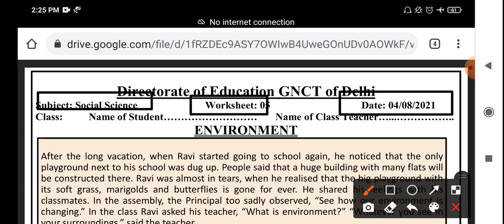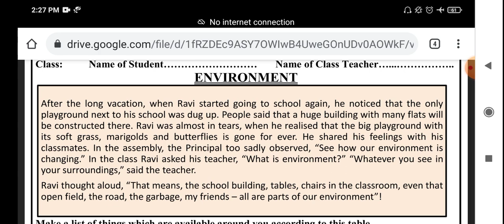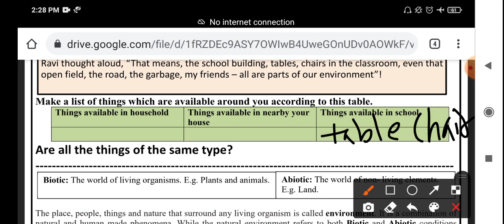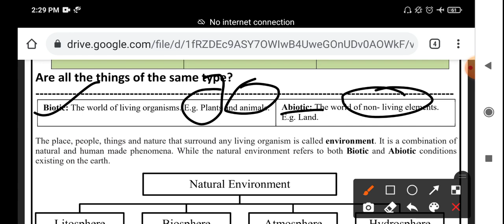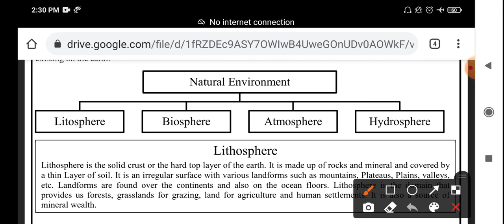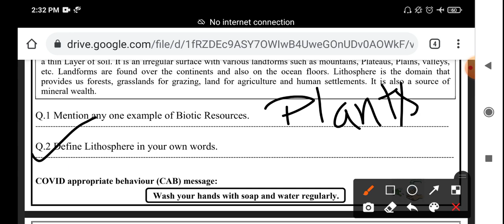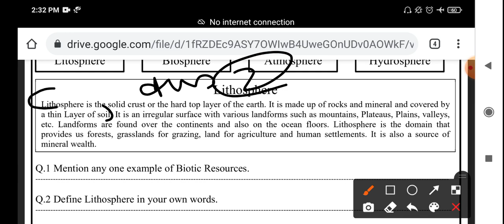Class 7th SOCIAL SCIENCE worksheet 5 | WORKSHEET CLASS 7 (4/8/2021) | 04 August 2021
Class 7th सामाजिक विज्ञान worksheet no 05 | WORKSHEET 5 CLASS 7 (4/8/2021) |   WORKSHEET 5 | 04 August 2021 | social science worksheet | English medium WORKSHEET hindi medium WORKSHEET